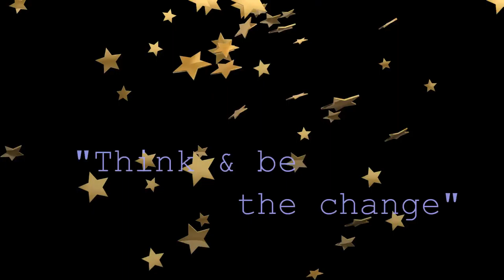IS HIGHER EDUCATION WORTH IT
Higher Learning ♪ ♫ ♦ so many options, we’ll give you the 4-1-1, which career is worth wild and which ones will leave you a mountain of debt…

Actress: Michelle Toh

1)This video has no negative impact on the original works (It would actually be positive for them)
2)This video is also for teaching purposes.
3)It is not transformative in nature.
4)I only used bits and pieces of videos to get the point across where necessary.

motivation videos
inspirational videos
best motivational videos
inspiring videos
motivational clips
most inspirational videos
motivating videos
inspirational clips
video motivation
motivational tapes
best motivation
motivational speakers
motivational speech
sales motivation
employee motivation
motivational clip
tips on higher education
talk show on higher education
talk show on college education
higher education 2016